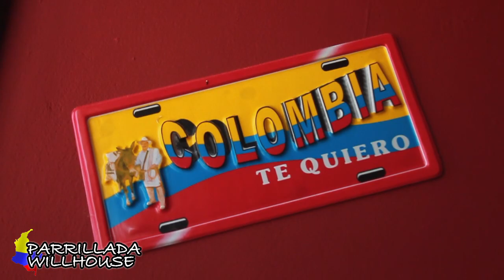Parrillada Willhouse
Ven y disfruta de la mejor comida Colombiana
en David, Chiriquí